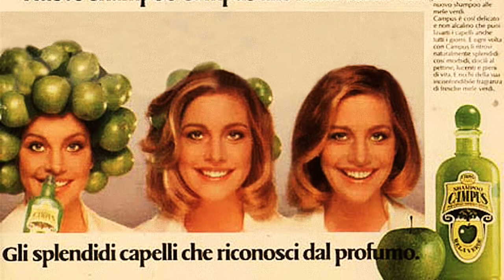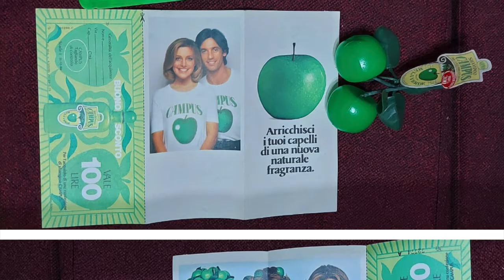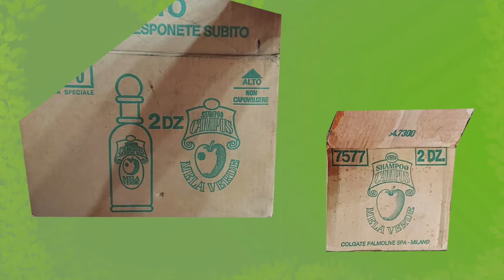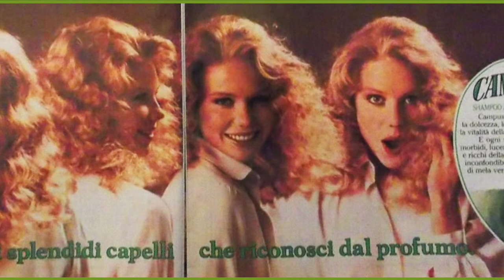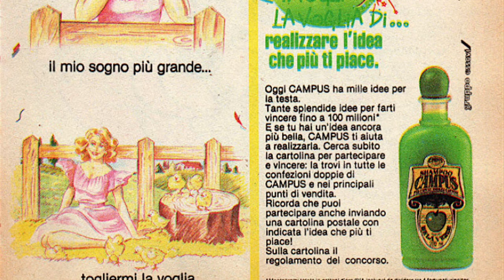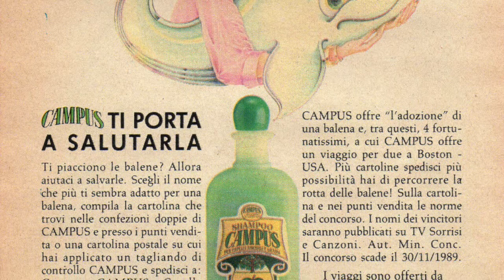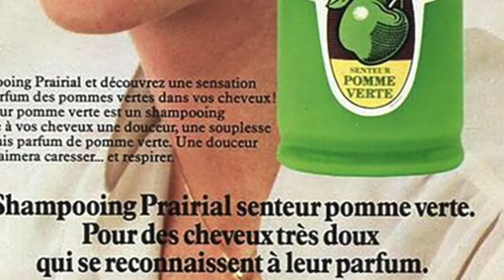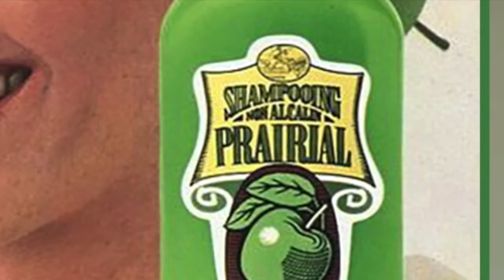CAMPUS MELA VERDE lo Shampoo anni 80 per eccellenza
Ciao Nijiamici!!! Oggi vi parliamo del più famoso shampoo degli anni 80! Il mitologico Campus alla Mela Verde! Il video è farcito di informazioni INCREDIBILI cose che sicuramente non sapete! Abbiamo fatto una ricerca mostruosa e grazie ad alcuni collezionisti vi mostriamo tantissime curiosità, INOLTRE abbiamo una bottiglietta di Campus PIENA degli anni 80 con lo shampoo originale DENTRO! E ve lo faremo vedere... buona visione!

credits spots italiani: un grande grazie a TuttoSpot80 e i Magnetici Anni
credits aggiuntivi: Monica Mascia per la foto del Campus rovinato dal sole